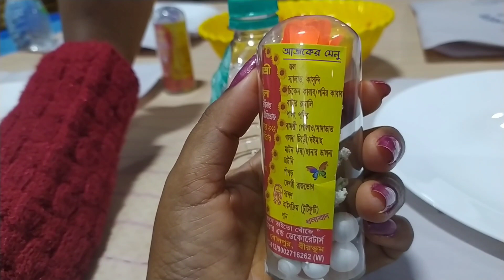bandhobi bandhobirbiye arpita bengalivlog